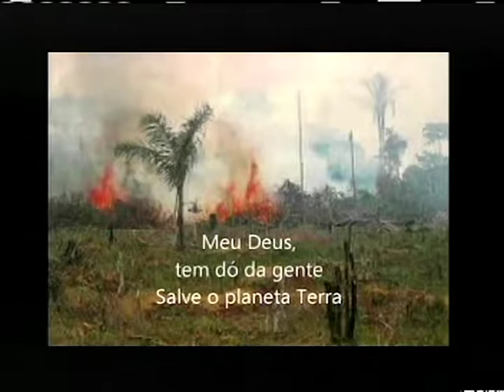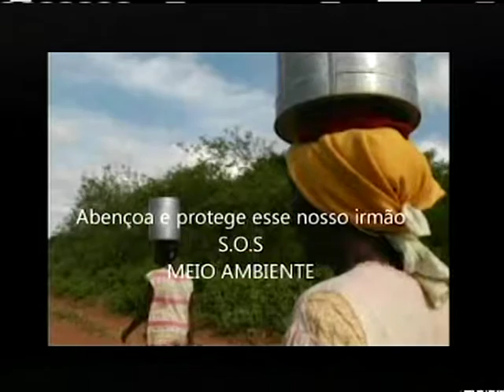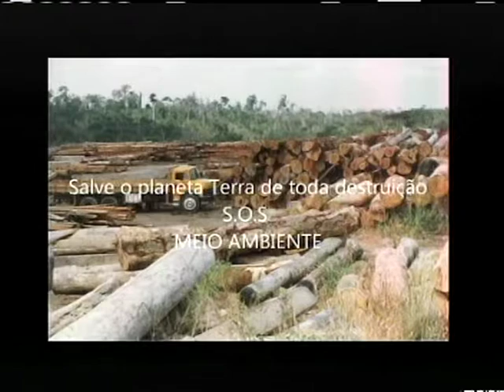PROGRAMA A SUSTENTABILIDADE A SERVIÇO DA HUMANIDADE 13082016 TV CINEC